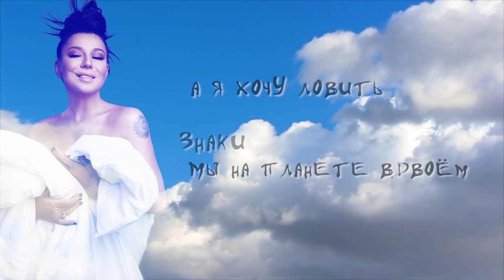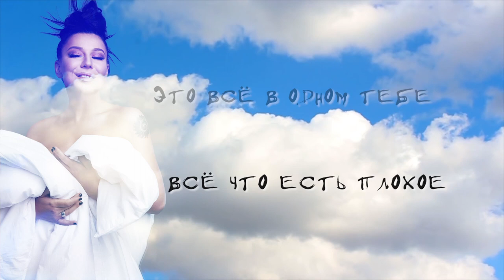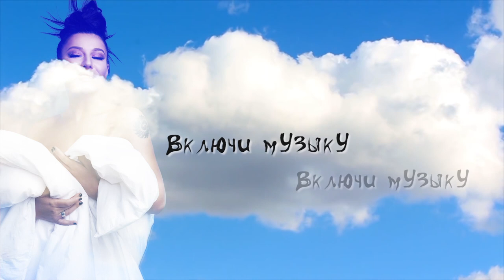Ёлка - Впусти музыку (lyric video)